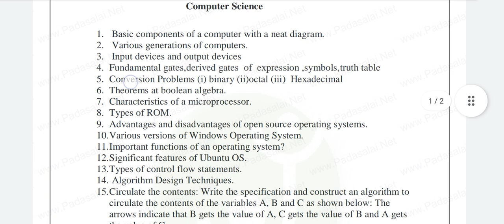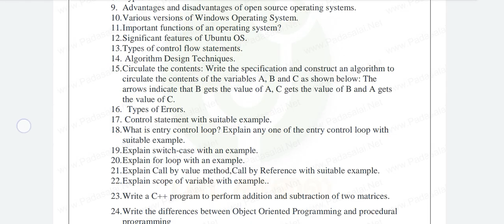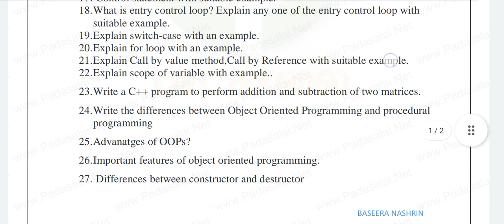11th Computer Science Public Important 5 Mark Question 2023 | Public Important Detail 2023 EM